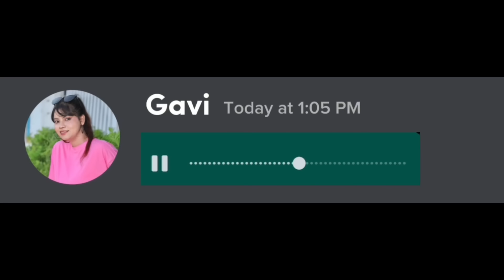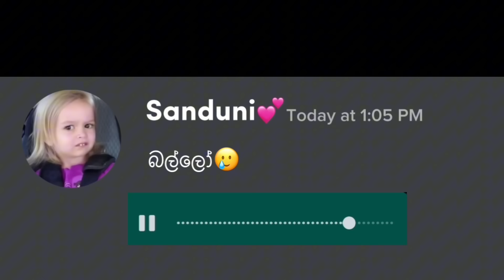සත්‍ය කතාවක් ඇසුරින් 🙂 | Based on a true story